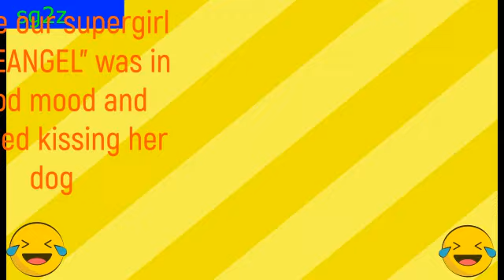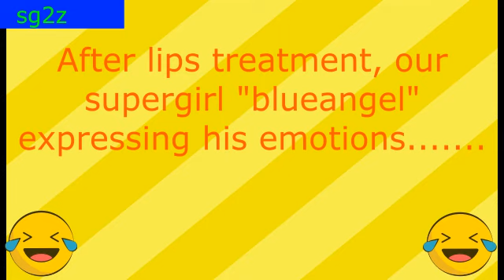supergirl 🦹‍♀️ "blueangel" 😍 asmr game surgery video 2023|(must watch)|asmr game name|episode 3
The video is showing supergirl  "blueangel" asmr game surgery video 2023.
Once our supergirl  "blueangel"  was in good mood and started kissing her dog very much 😘😜.
Her dog also started the same 😜 and as a result , her lips became horrible.

Our super girl "blueangel" then visited her doctor and got his treatment done.
After treatment, our super girl blue angel become so happy that he started expressing his emotions ...🤪 🤪 .

super girl  "blueangel" oral asmr game video 2023 is third episode of superhero oral asmr game videos. There are 9 to 10 episodes of this.
so follow this channel for more amazing videos.